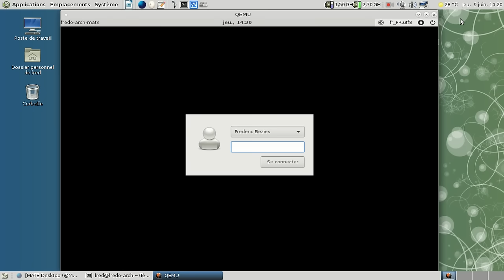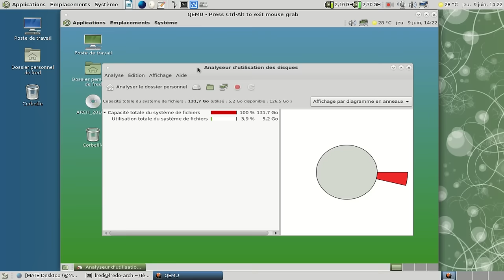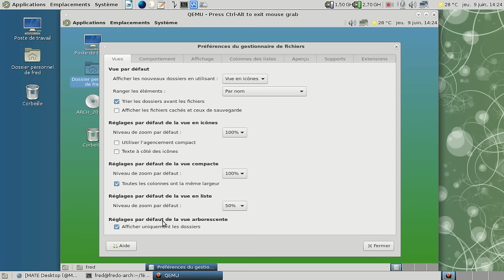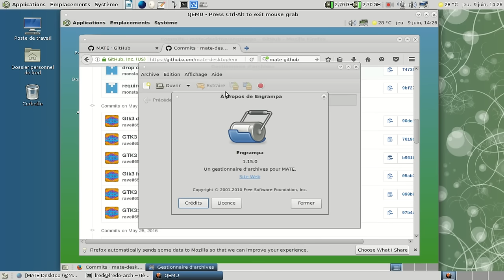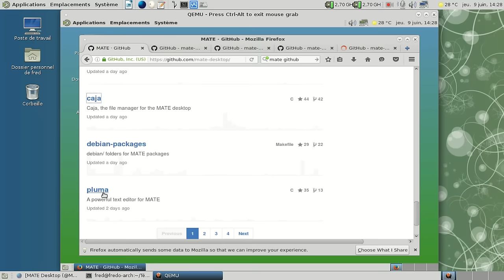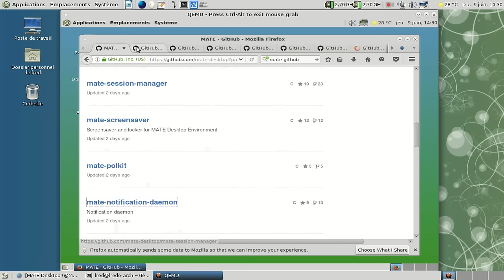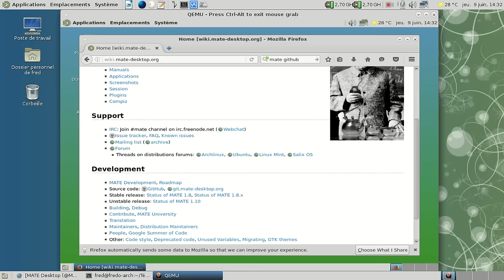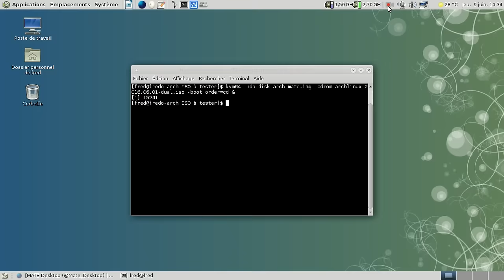Mate Desktop 1.15.0 - gtk3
Mate Desktop 1.15.0 en gtk3 sur Archlinux. Version compilée maison.